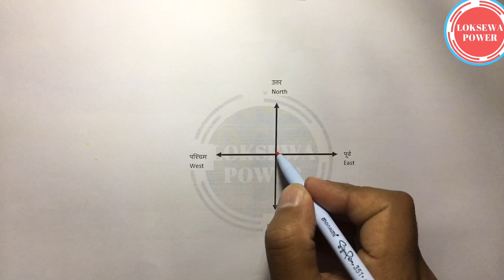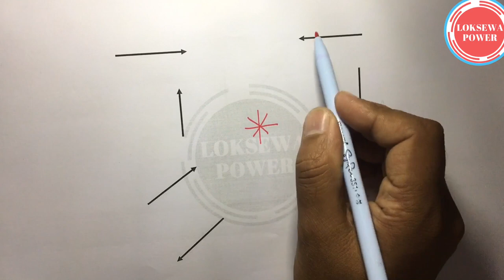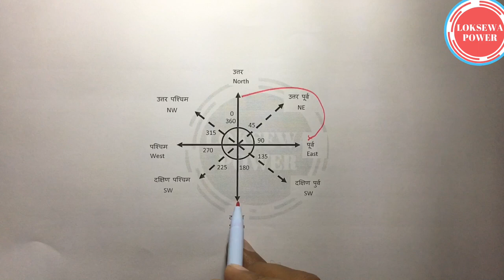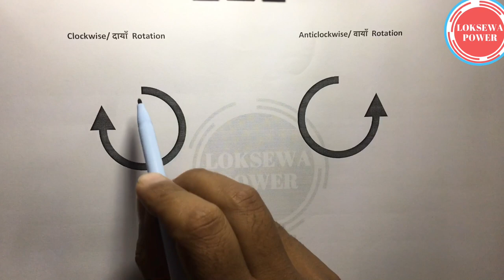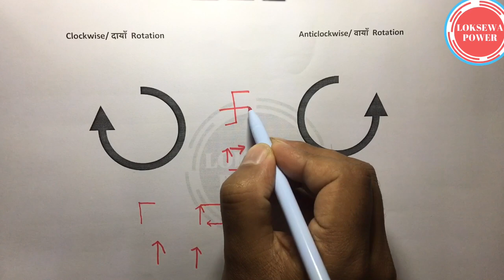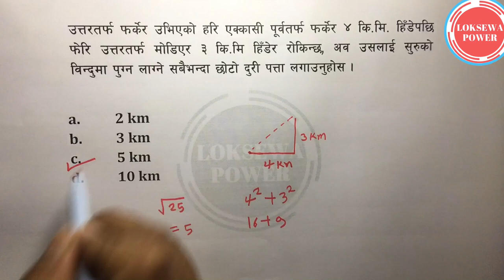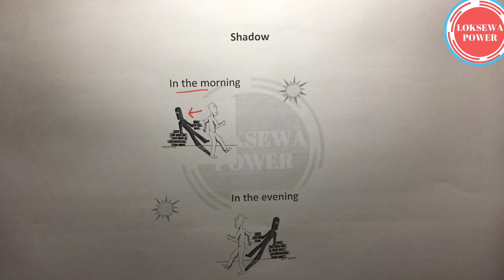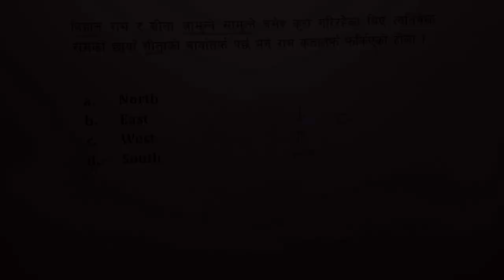Direction and Distance Tricks part 1 | Loksewa IQ | सजिलो तरिका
Direction and distance in nepali
Nepali iq
Lok sewa
Lok sewa aayog
Loksewa gk
Loksewa nepal
Loksewa tayari
Loksewa tayari in nepal
Loksewa gyan
Nepali iq test question
Nepali iq funny question answer
Nepali iq video
Study iq nepal
Smart iq nepal
Nepali iq tricks
Nepali iq question and answer officer
Nepali gk
Loksewa power
Iq by subash sapkota
Iq series
Loksewa online
Kharidar
Teach for nepali
Loksewa result
Loksewa preparation
Officer preparation